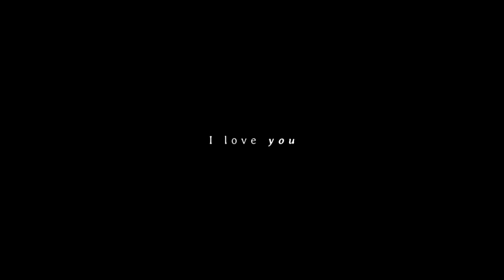Juliet & Sawyer | Counting paths [LOST]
Last week I watched a video of these two and all the good memories get back to me, and also the PAIN. So I have to say a big thank you to Charl for her video and also the links to download their scenes ^^
ALSO thanks to lostscenepacks from IG.

I never made a singular video of them, only collabs, but I am happy that now I did it. Doesn't matter how many years have been since the end of Lost, or the death of Juliet, I LOVE THEM!

Se lo dedico a mi soulmateeeeeeeeeee gran fan de la serie y ellos, que hace muchísimo que no te dedico nada. Y también a Caro que la pobre me aguantó la semana pasada con el tema del collab y soy insoportable, y se que los amas también ;)

● Show: LOST
● Couple: James "Sawyer" and Juliet Burke
● Song: lyrics
● Coloring: I don't remember (modificated by me a lot)

xxx
-Sil